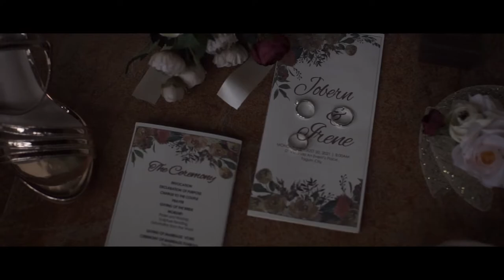JOBERN & IRENE | The Wedding (Highlights)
"This wedding doesn’t have to be extra because we are here ONLY to surrender. Coming here today with you may not just simply be making commitments and asking to be blessed. More than anything, it also means saying “God without you, we can do nothing.”

No bride's maids, No groom's men, just a pair of Sponsors, a total of 30 beautiful people on the 30th day & a personalized program - an intimate 'Christian wedding' that is just perfect for us.

Video: By RedKristoff Photo & Video Services